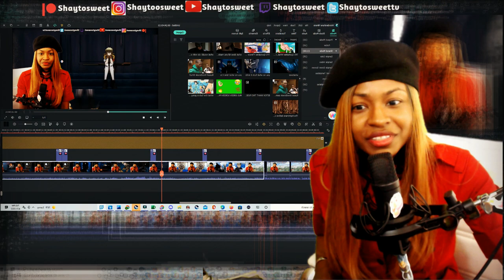I LOVE IT !!!! Hellsing Ultimate Abridged Episode 1 | Reaction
In today's Episode of Shaytosweet Reacts, I react to Hellsing Ultimate Abridged Episode 1

💥 Hellsing Ultimate Abridged Episode 3 | Coming Soon
💥 Hellsing Ultimate Abridged Episode 4 | Coming Soon
💥 Hellsing Ultimate Abridged Episode 5 | Coming Soon
💥 Hellsing Ultimate Abridged Episode 6 | Coming Soon
💥 Hellsing Ultimate Abridged Episode 7 | Coming Soon
💥 Hellsing Ultimate Abridged Episode 8 | Coming Soon
💥 Hellsing Ultimate Abridged Episode 9 | Coming Soon
💥 Hellsing Ultimate Abridged Episode 10 | Coming Soon